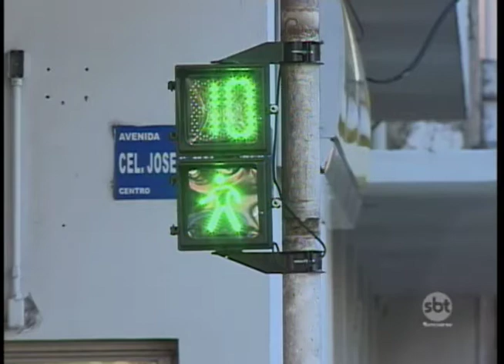Semáforos recebem temporizadores em Presidente Prudente